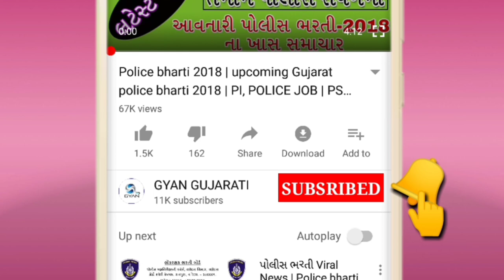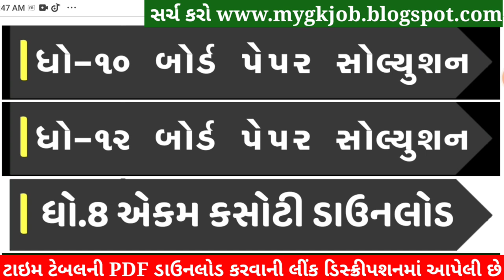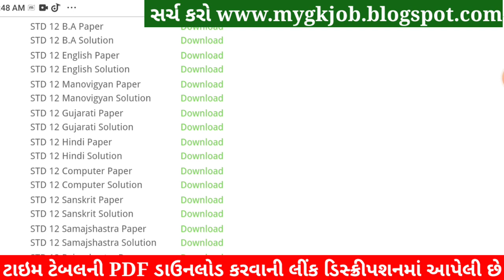STD 12 English Paper Solution 2022 Board Exam, STD 12 Science English Paper Solution 2022 March Sci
STD 12 English Paper Solution 2022 Board Exam, STD 12 Science English Paper Solution 2022 March 100 Marks, STD 12 English Board Exam Paper Solution 2022 March. Angreji

STD 12 Science English Paper Solution 2022
STD 12 English Board Exam Paper Solution 2022
STD 12 Angreji Board Exam Paper Solution 2022

Other Related Search Queries :
Board Exam STD 12 English Paper Solution 2022
Board Exam Paper Solution 2022 STD 12 English
Dhoran 12 English Board Exam Paper Solution 2022
STD 12 English Board Exam Paper Solution March 2022
STD 12 Science English Paper Solution 2022 March 2022

std_12_English_paper_solution_2022​​_March
std_12_English_paper_solution_2022​​_PDF
std_12_Angreji_paper_solution_2022​​_PDF